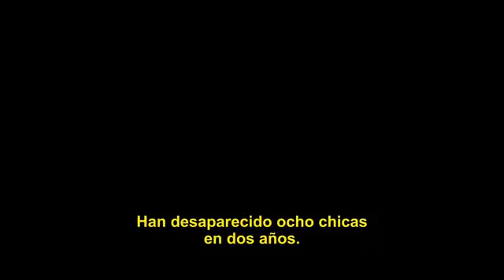Bajo Cero The Frozen Ground